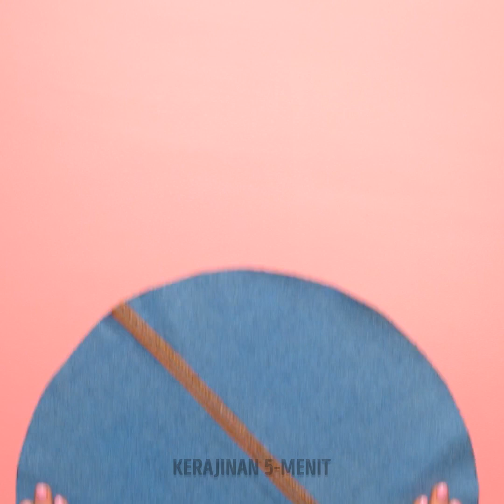Peretasan Dan Kerajinan Tangan Yang Menakjubkan Dengan Jeans Lama Anda